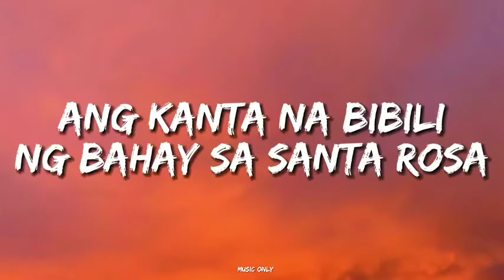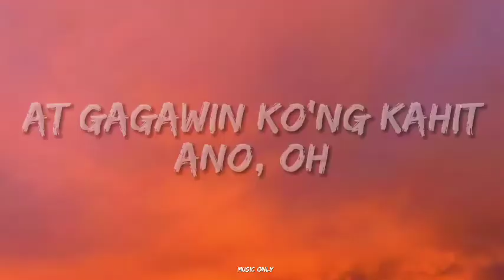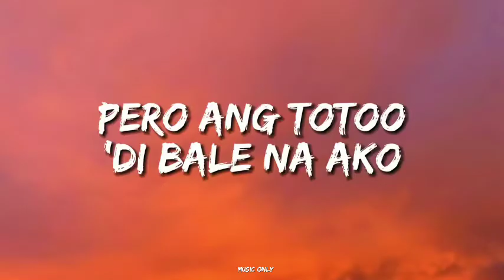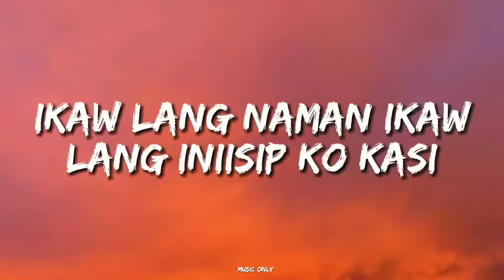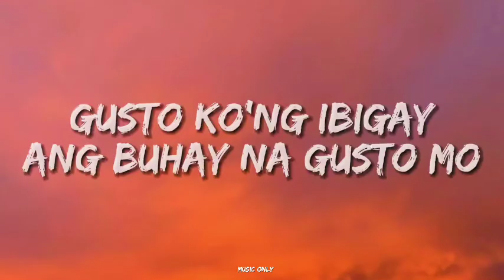TONEEJAY - 711 (Lyrics)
711 Lyrics -

Balang araw masusulat ko kaya
Ang kanta na bibili
Ng bahay sa Santa Rosa

Maglalagay ako ng 7-Eleven
Sa highway kahit ayaw kong maging
Kapitalista

At bibili ako ng kotse
Kasi sabi mo bawal
Ang magmotor

Pero ang totoo
‘Di bale na ako
Ikaw lang naman
Ikaw lang iniisip ko
Kasi

Gusto kong ibigay
Ang buhay na gusto mo
At gusto kong ibigay
At gagawin ko’ng kahit ano
Gusto kong ibigay

At balang araw maidadala kita
Sa Shibuya o sa may cafe na
May capybara

At pwede tayong magretire
Sa Vancouver
Sa may Canada

Pero ang totoo
Ikaw lang naman
Kasi

Parararapa-rarapa-rara
Parararapa-rarapa-rara